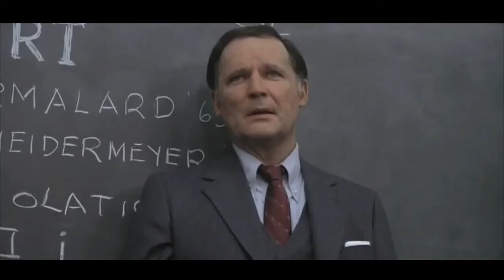Double Take: Animal House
Movie writer Linda Barnard looks back at Animal House, National Lampoon's epic frat-house film.